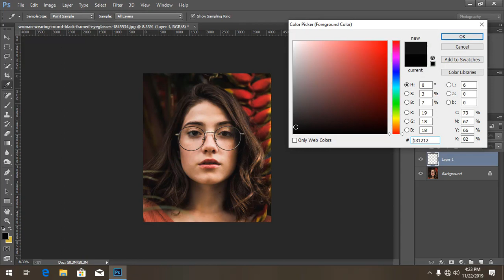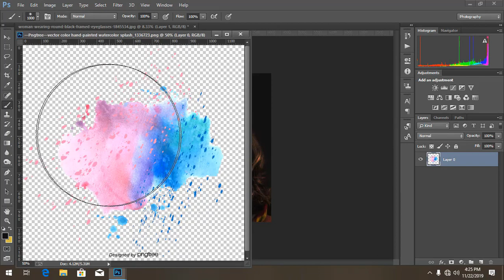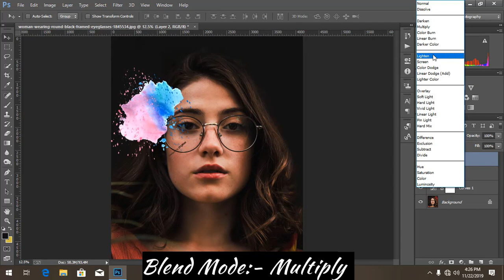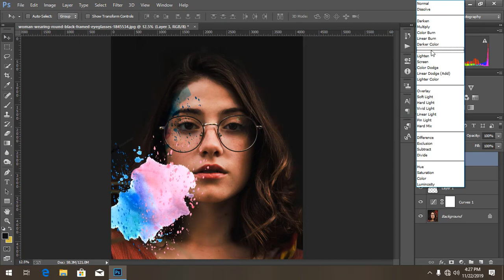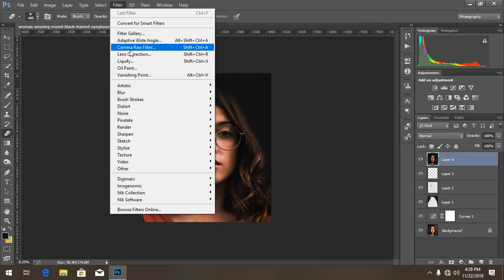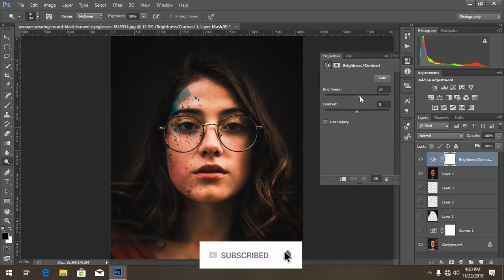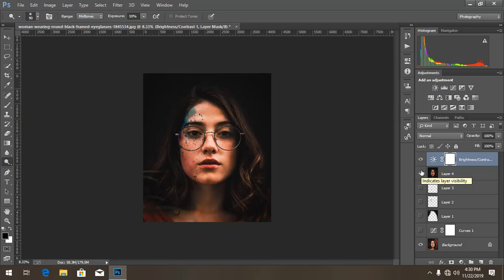Edit color splash portrait like kai boet | color portrait photo editing | Photoshop tutorial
how to edit photo like kai.boet in photoshop tutorial, edit color portrait photo, color splash portrait photo editing, photo editing photoshop tutorial, Photoshop manipulation..
Model Image
Photo by Victor Miyata from Pexels